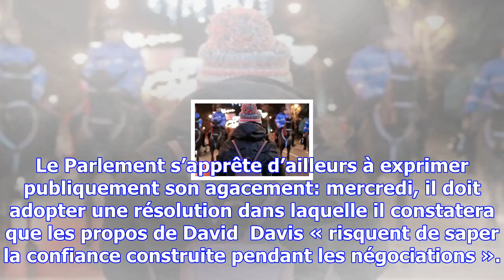Brexit: des eurodéputés fustigent les hésitations « inacceptables » de londres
Dimanche, David Davis avait affirmé que Londres ne paierait sa facture de divorce de 40 à 45 milliar...